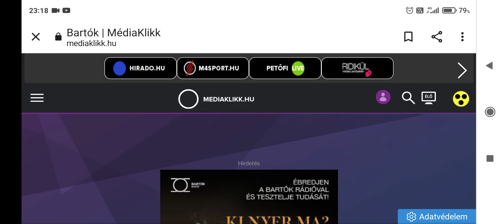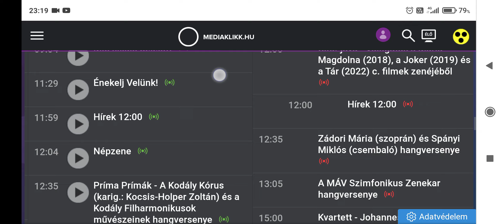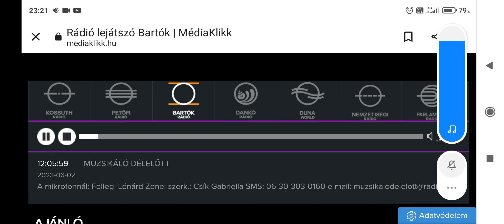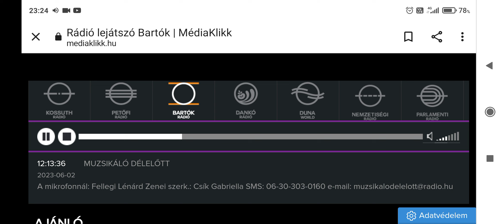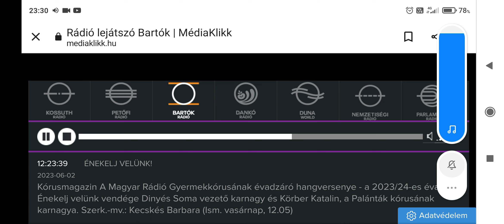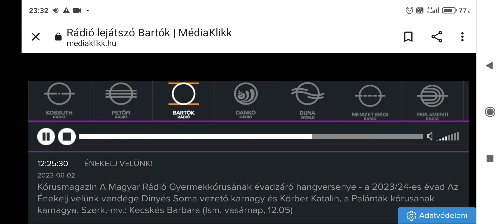Bartók rádió felvétel próba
Sebő Ferenc műsora.